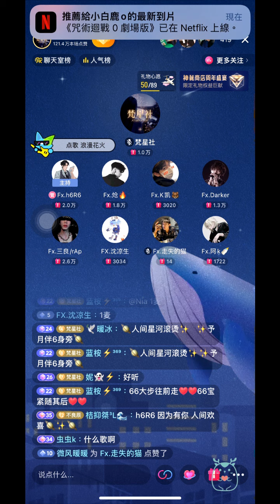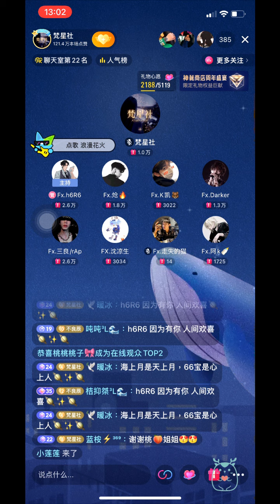♫梵星社♫ 北京昨夜下了雪 - Fx.h6R6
歌名:北京昨夜下了雪
原唱:lambert